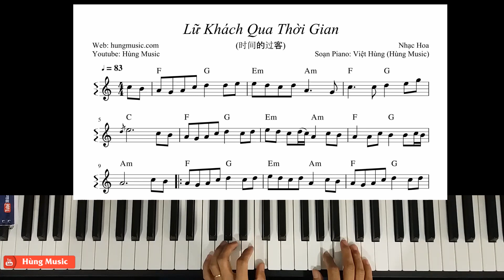Hướng Dẫn Lữ Khách Qua Thời Gian Piano - Hùng Music